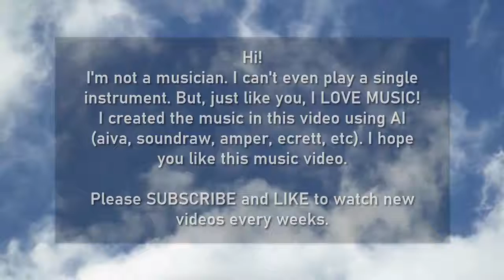INTO THE SKY - 60mnt Relaxation Music | Improving your body.mind, and spirit | Created with AI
Enjoy this 60 minutes relaxation music!

Video: Viktoria B., Alexander Lutkov, Pixabay from Prexels